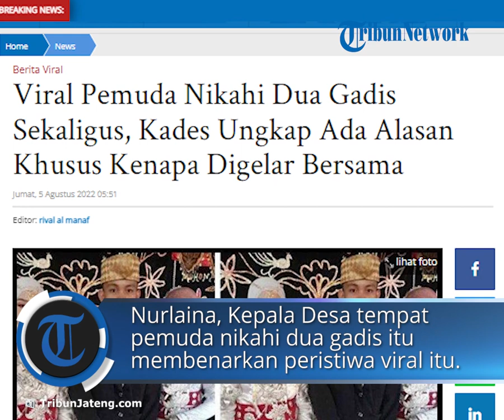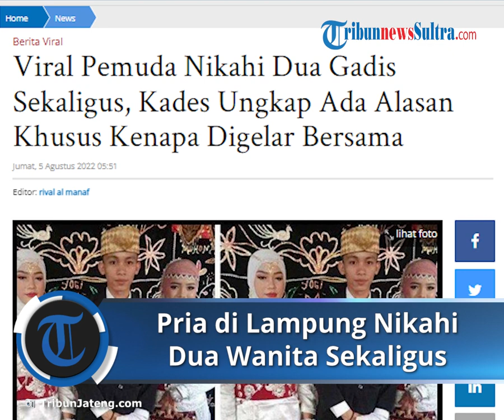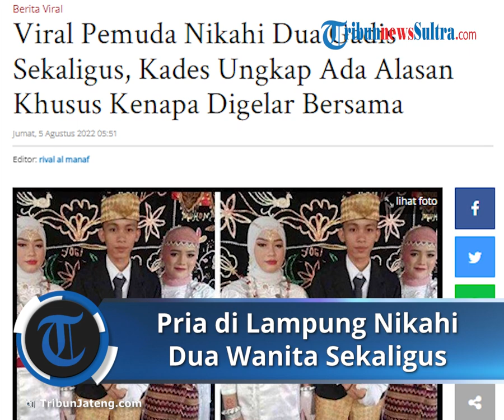Viral Seorang Pria di Lampung Nikahi 2 Wanita Sekaligus, Kedua Mempelai Masih Saudara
Diketahui peristiwa itu terjadi di Lampung Utara, Lampung.

Nurlaina, Kepala Desa tempat pemuda nikahi dua gadis itu membenarkan peristiwa viral itu terjadi di wilayahnya.